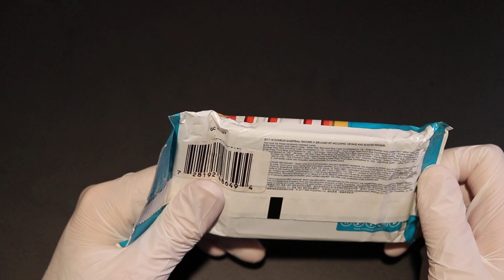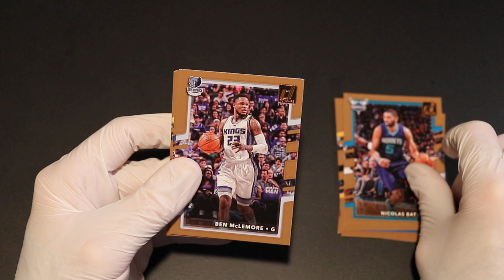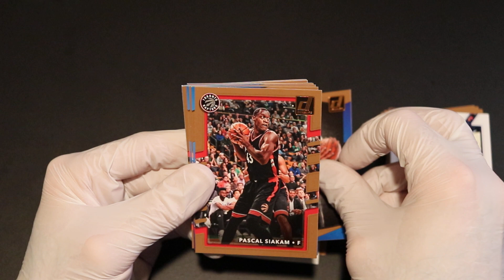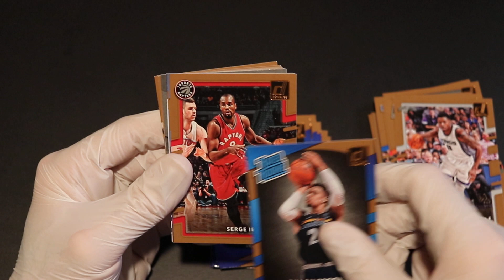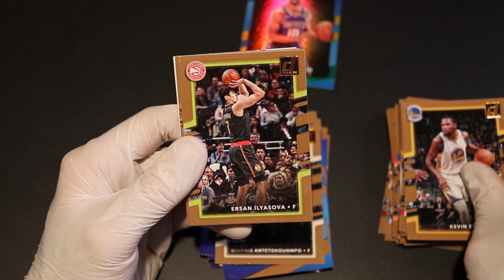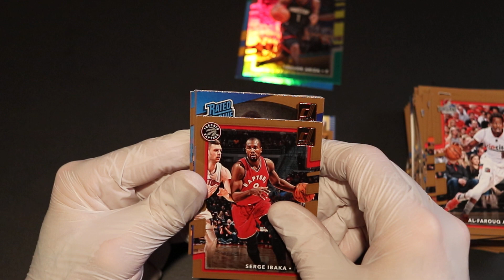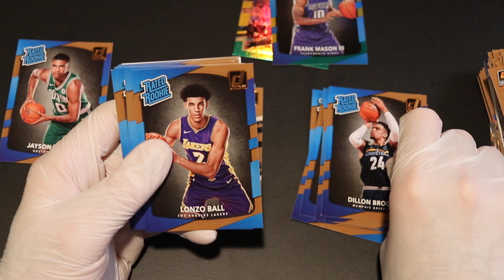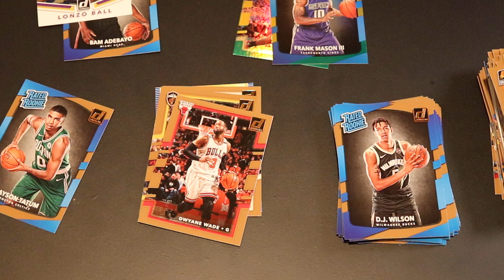ASMR: Gum Chewing & 2017-18 Donruss Basketball Card Fat Packs. Jayson Tatum Rookie Chase!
Back for another round of Rippin' & Tearin'. This time we're chasing a Jayson Tatum rookie!